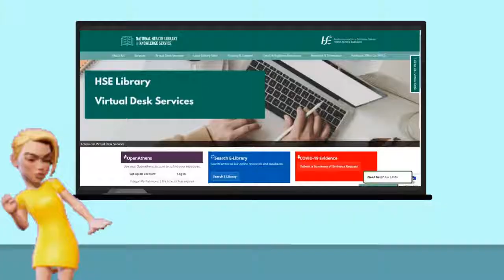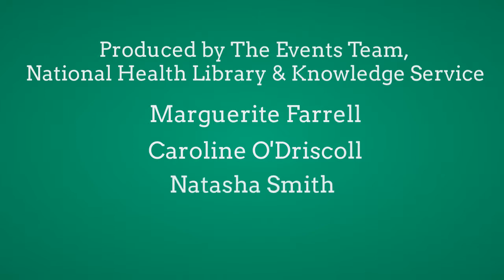Inside Story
Authors: Natasha Smith, Caroline O`Driscoll, Marguerite Farrell (Ireland), music: Aidan O`Driscoll